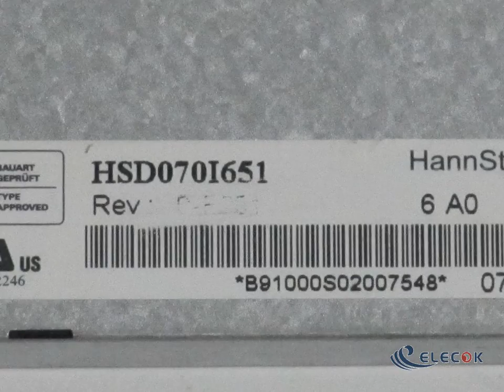HSD070I651-F20 7.0" a-Si TFT-LCD Panel for